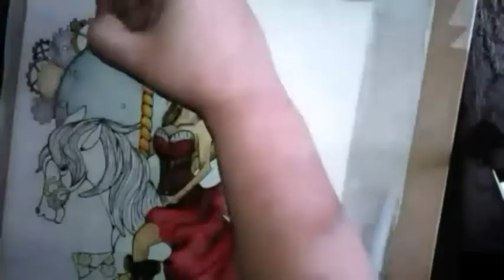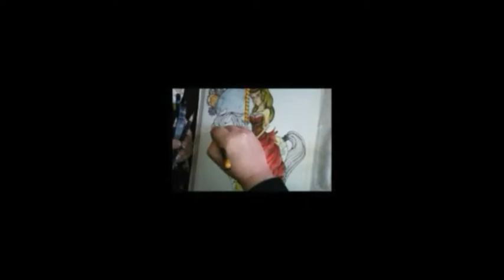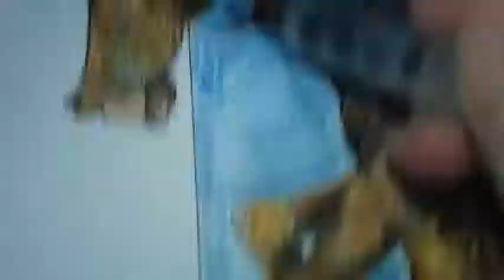Steampunk carousel time lapse part 2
Well this part 2. Sorry about the filming . First my mobile phone holder on my tripod broke . Then I have to finish with mobile in one hand and brush in the other. Ugh the pain of videoing while doing your art .

Materials
Derwent ink intense pencils
Derwent skin tone watercolour pencils
Bockingford hot press watercolour paper
Micron black fine lining pens

The original is for sale.

Samsung J3 mobile phone

Edited
YouTube editor
Music supplied by YouTube